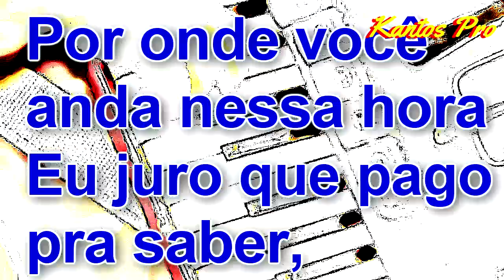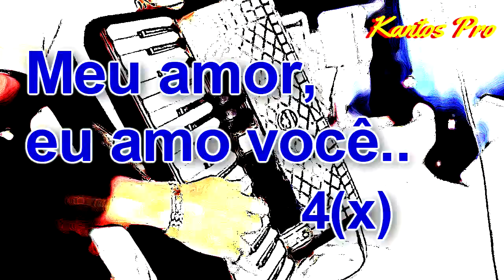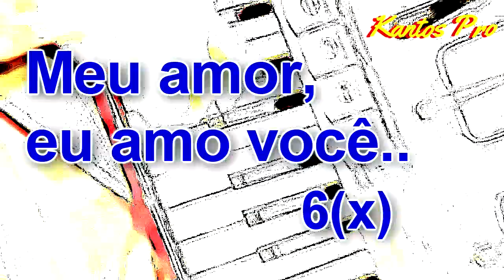FORRÓ REAL - COMO VOU DEIXAR VOCÊ (KARAOKÊ)(PLAYBACK KANTOS PRO)karaoke